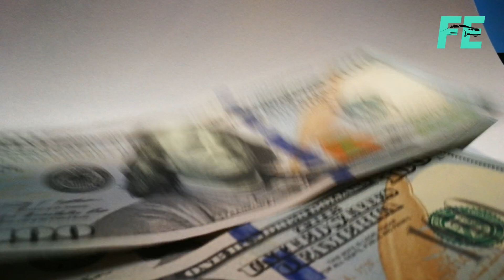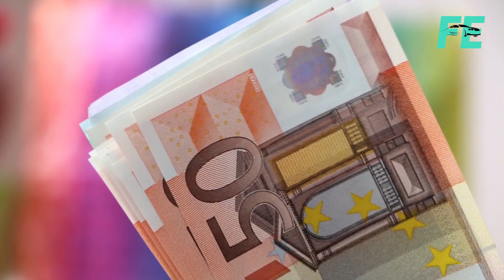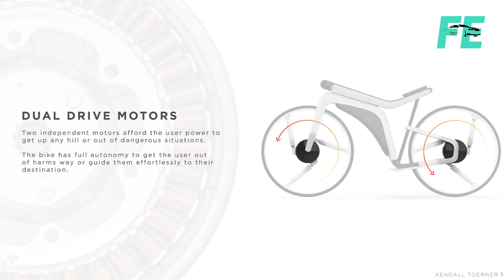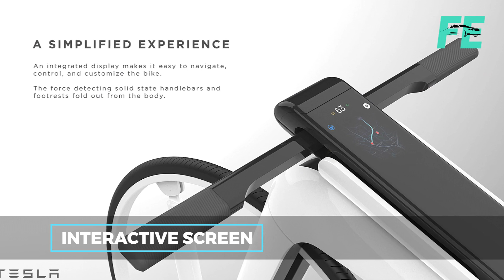Is Tesla Making A Secret Electric Bike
Elon Musk has hinted at the possibility of initiating production for an electric bike. This was during the Recode Decode Interview back in 2018. A few years down the line, Tesla has gone on to develop a concept for the futuristic bike with industrial designer Kendell Toerner.

This move brings the possibility of the bike coming to reality even closer than ever. The bike's exciting features and design are something we will be getting into soon enough. But it comes as no surprise that Tesla would be considering such a project.

After all, they have come up with much crazier ideas in the past. From leading the EV industry with highly efficient and continually evolving electric cars to space exploits, manufacturing an electric bike is more than a possibility.

Is Tesla Secretly Making an Electric Bike?